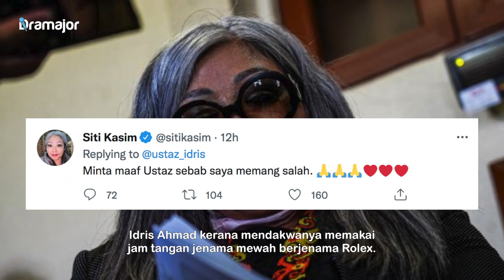"MINTA MAAF Ustaz, Saya Memang Salah" - Siti Kasim Minta Maaf Pada Menteri Agama Isu Jam Rolex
Peguam Siti Zabedah Kasim atau dikenali Siti Kasim memohon maaf kepada Menteri di Jabatan Perdana Menteri (Hal Ehwal Agama), Idris Ahmad kerana mendakwanya memakai jam tangan jenama mewah berjenama Rolex.